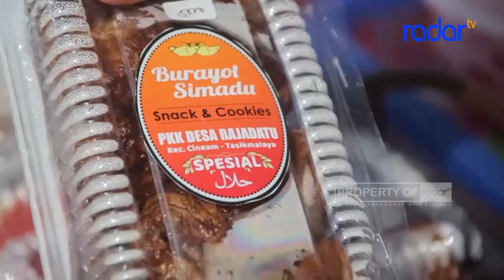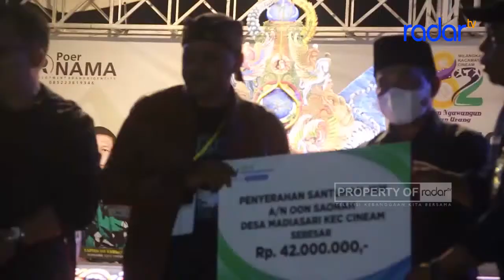HARI JADI KE-182 KECAMATAN CINEAM DIMERIAHKAN WAYANG GOLEK